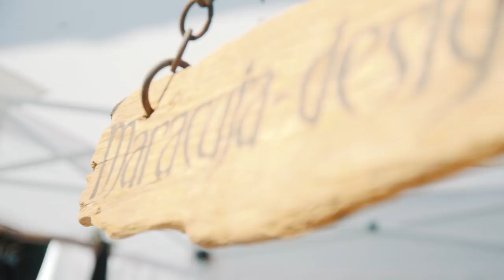wasserFEST 2017 – official Movie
| Das wasserFEST – das Festival für Körper, Geist und Seele – ist zwischen 23. und 27. August über die Bühne gegangen. Vielmehr nicht nur über die Bühne, sondern über Blumenwiesen, über Waldwege und über den See. Genauer gesagt: über den Lauchsee und Wildseelodersee in Fieberbrunn, Tirol.

2017 im Programm: 237 Workshops, Vorträge und Therapien. Darunter: Yoga, Slackline, Hula Hoop, SUP Boarden, Kräuterkunde, veganes Kochen in unserer "Balanced Kitchen", Atemtechnik, Bewusstseins-Workshop, Meditation, Mantra-Singen, Upcycling, Samendiversität, zwei Konzerte von Rising Appalachia und vieles mehr.

"Vom Kopf in den Körper" – das Motto des diesjährigen wasseFESTs spiegelte sich in all den wertvollen Angeboten des kunterbunten wasserfest-Programms wider.